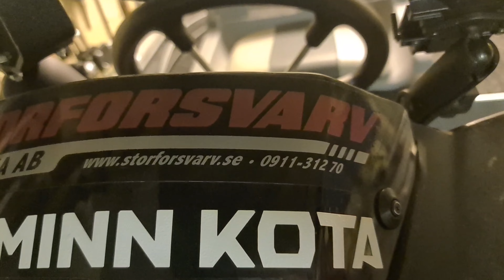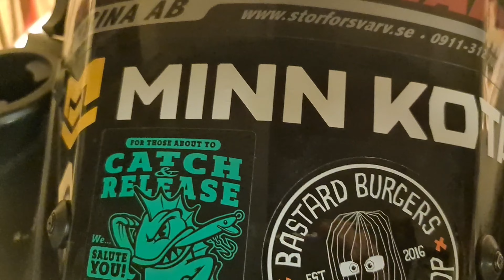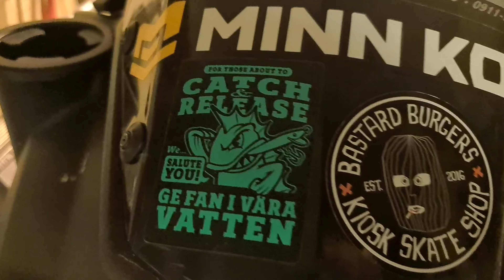Dogger, Fiskekompisen, Tonic, Acwa Fishing... Varför jag inte laddat upp på länge.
Äntligen, här kommer en ny video. Lite tjat om vad som hänt och vad som kommer att hända.
Dogger och Martina Sjöstedts tävling so. dom hade tillsammans. Här hittar ni dom